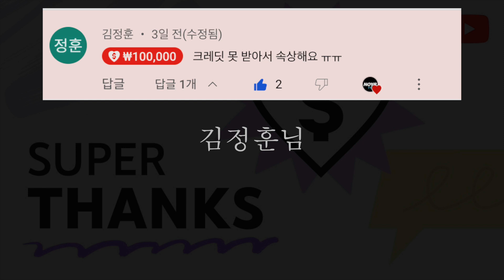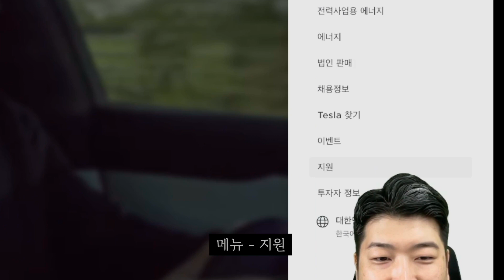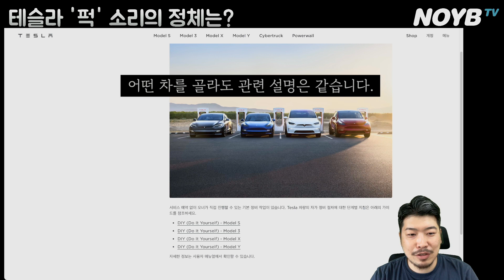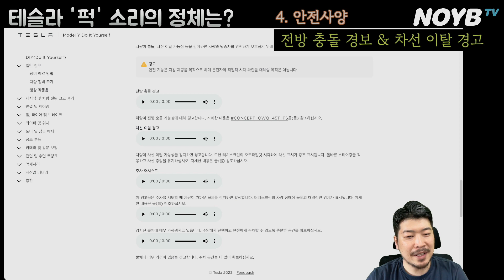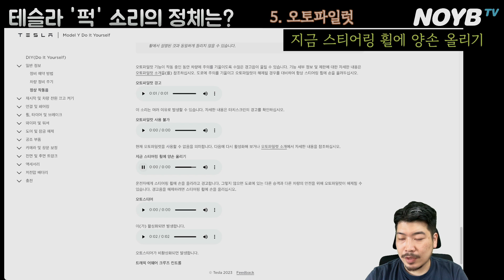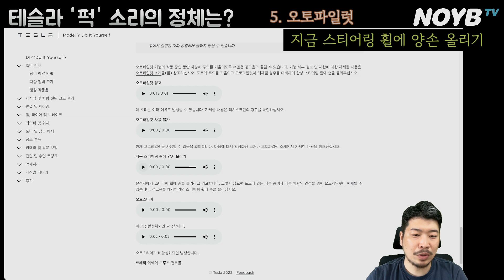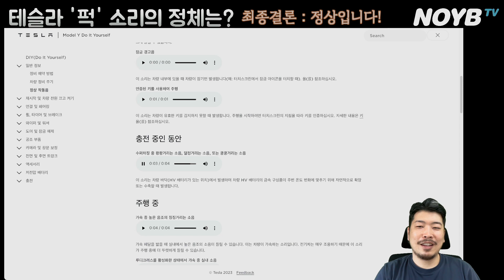"쾅쾅! 이 소리가 정상?!" 테슬라 오너들이라면 누구나 아는 그 충격음. 그 원인은? 모델S 모델3 모델X 모델Y | 노이비TV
Super Thanks 감사합니다. 김정훈 님 🙇🏻‍♂️

전세계 5등, 아시아 1등 추천에는 다 이유가 있습니다.
제 영상이 도움이 되셨다면 아래 링크를 통해서 테슬라를 구입하시고 혜택을 누리세요.

00:00 퍽!
01:51 Do It Yourself!
03:08 1.주차상태인 동안
05:03 2, 수퍼차징 중 쾅쾅! 문제의 그 소리!!!⭐️
06:14 3.주행 중(1)
12:39 4.안전사양
14:08 5. 오토파일럿